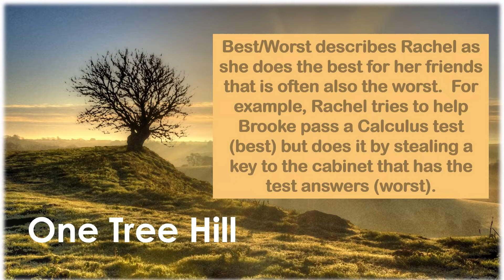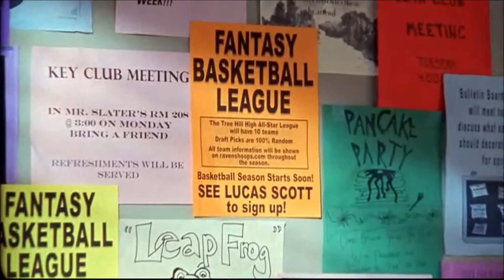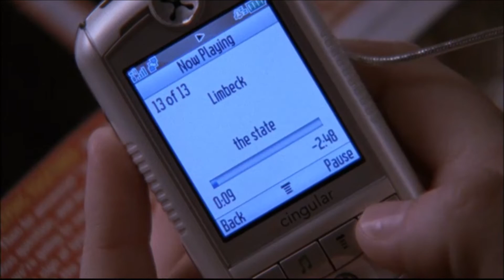OTH: Best and Worst of Rachel - Part 1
The character of Rachel, played by Danneel (Harris) Ackles, is introduced in Season 3 as a cheerleader who tries to take over the team over the objections of the squad head Brooke Davis.

Rachel also finds herself in a number of very bad situations with a number of the lead characters.  In season 4, a kinder gentler Rachel becomes a good friend to Brooke.

I chose the Best and Worst of titles for Rachel because there are some good things that she does.  The worst comes from the fact that sometimes to make things work for her friends, she does some bad (even illegal) things.

One Best/Worst of Rachel turned into parts 1, 2 and 3 ending with all of this happening in just two seasons.